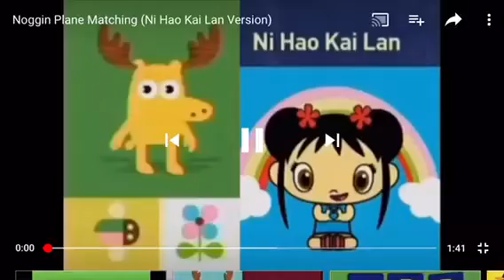Moose says ni hao kai lan